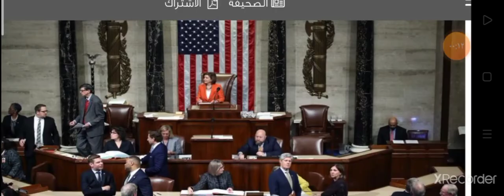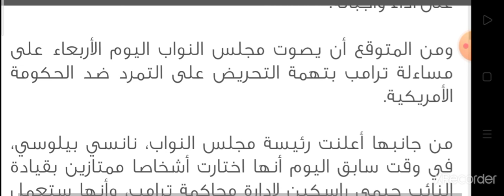مجلس النواب الأمريكي يصوت على قرار لعزل!!!!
مجلس النواب الأمريكي يصوت على قرار يدعو بينس لتفعيل المادة 25 لعزل ترامب - صحيفة الرأي